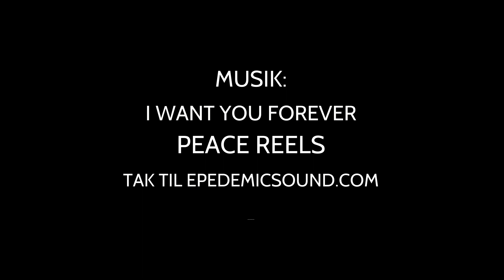Sådan laver du verdens bedste burger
Skal du have en lækker burger, så skal du prøve denne.

Jeg kalder den selv for verdens bedste burger, og det er selvfølgelig en smagssag, men jeg synes denne burgere er aldeles fremragende.

Den laves blandt andet med syltede rødløg og ærteskud. Rigtig god fornøjelse,